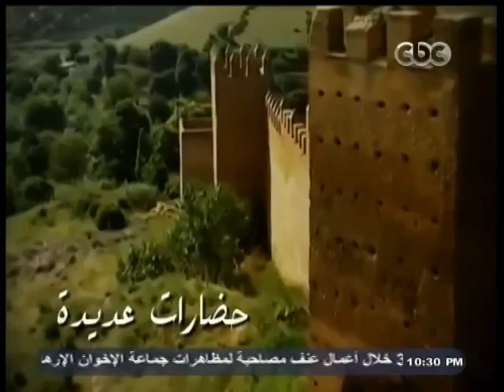ممكن | الحلقة الكاملة 12 ديسمبر 2014 | حلقة خاصة عن مهرجان مراكش السنيمائي